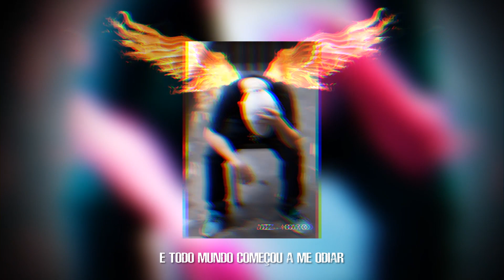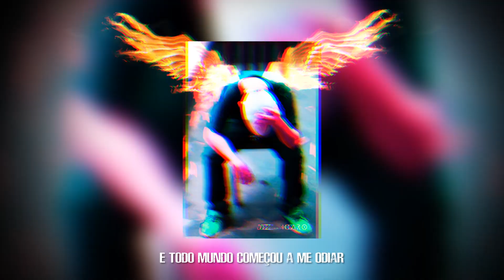DZ - ÍCARO (Official Áudio) [Prod. DZ]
"ÍCARO'' LYRIC OFICIAL
Ouça Já "DZ - Ícaro" em todas as plataformas digitais!

Primeiro som solo Oficial do Artista DZ

FICHA TECNICA

Titulo: Ícaro
Artista: DZ (@iamdz808)
Captação: DZ | GXLD Audio
Instrumental: DZ
Mix e Master: DZ
Lyric Video: Lab 13 (@labtreze)
Fotografia: Douglas Maluta (@malutagxld)

Patrocínio/Clothes: Bloft

® G.X.L.D Audio 2019 | DZ